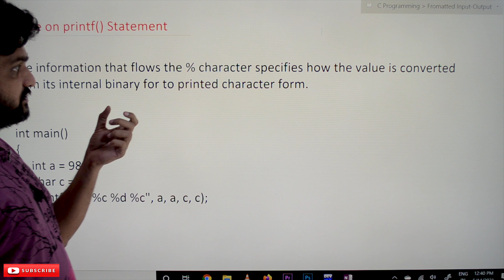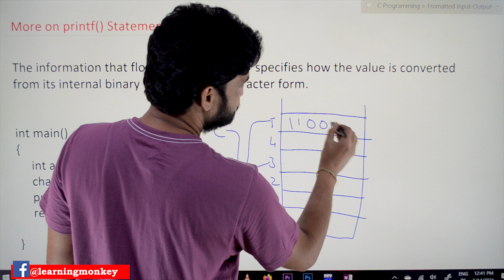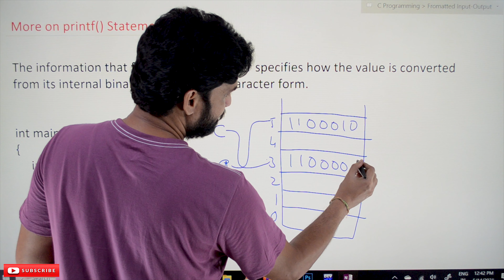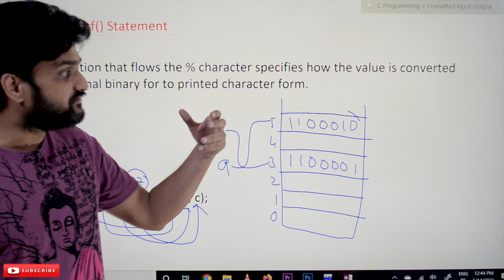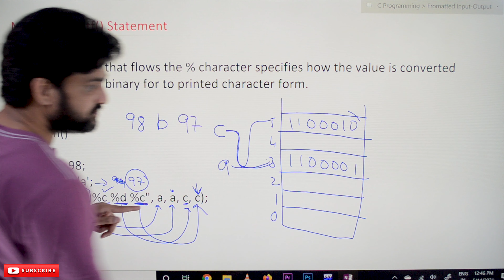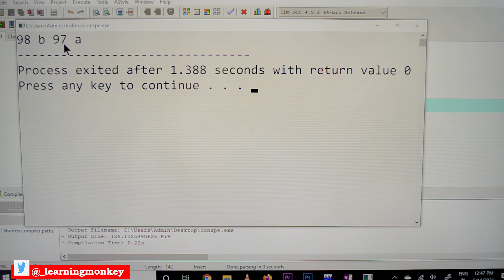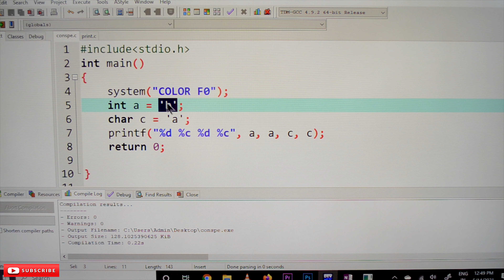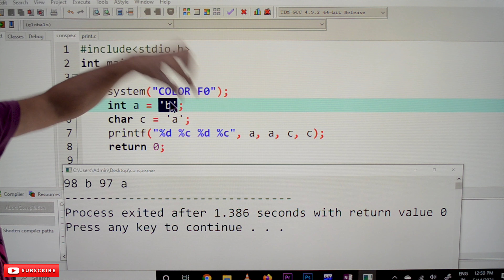More on printf() Statement || Lesson 10 || C Programming || Learning Monkey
More on printf() Statement

In this class, we will try to understand More on printf() statement.

The basic understanding of the printf() function has already made in our previous class.

Let us consider the statement below.

The information that flows the % character specifies how the value is converted from its internal binary form to printed character form.

How the values are to be printed is dependent on the character specified after the % symbol in the printf statement.

Let us make it clear by using the programming example given below.

Consider the first line of code int a = 98;

The declaration states that variable a is of integer type and the value stored in the memory allocation of a is the binary value of 98 [1100010].

Assume that the compiler allotted memory location three for variable a.

Now, consider the second line of code char c = ‘a’.

This declaration states that variable c is of character type and the value stored in the memory allocation of ASCII code of ‘a’.

The ASCII code of ‘a’ is 97, and its binary value of 1100001.

Executing the printf() Statement

Consider the third line of code.

printf(“%d %c %d %c”, a, a, c, c);

In the above printf() function, the first conversion specifier %d will fetch the binary value stored in the location allowed for variable ‘a’ and print its integer value.

As a result, 98 will be printed.

The second conversion specifier %c will fetch the binary value stored in the location allowed for variable ‘a’ and print its corresponding ASCII character.

As a result, b will be printed.

Similarly, the third and fourth conversion specifiers %d and %c will fetch the binary value stored in the location allowed for variable c.

The printf() function will print the binary value [1100010] in integer and character format.

The output of the printf() function is 98 b 97 a.